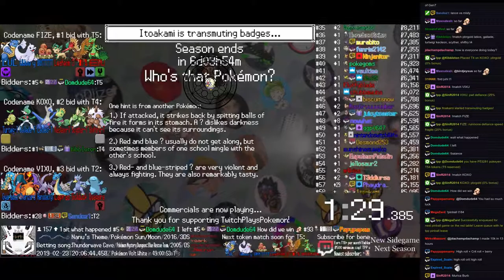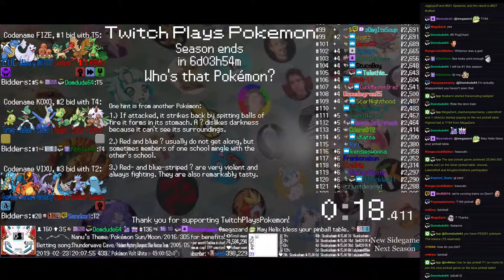Twitch Plays Pokémon Battle Revolution - Matches #146414 and #146415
#146414 [Blue: Regigigas (a-Physical), Venonat (a-Tinted Lens), Whismur (a-Physical)] vs [Red: Clefable (a-Physical), Elekid (a-Special), Banette (a-Special)]

14:48 : #146415 [Blue: BKKTTTTTTT (Brown), WWww y (Pyrite), LUL (Ultra)] vs [Red: Leafeom (Moon), 3 '' ☃︎) % (Sun), AEEEEOPM.J (Black 2)]